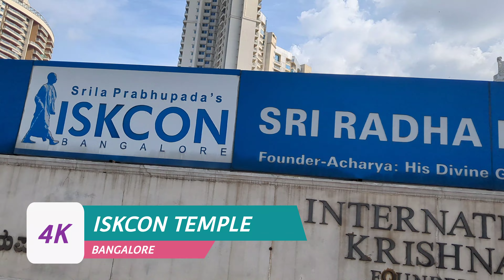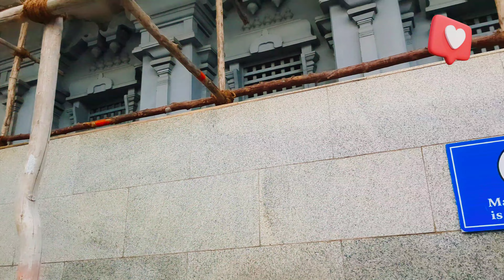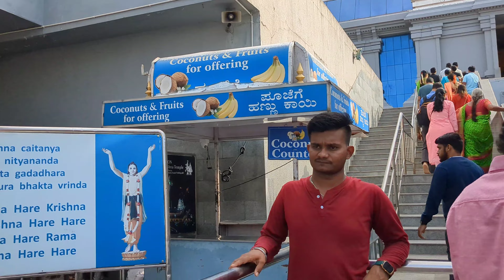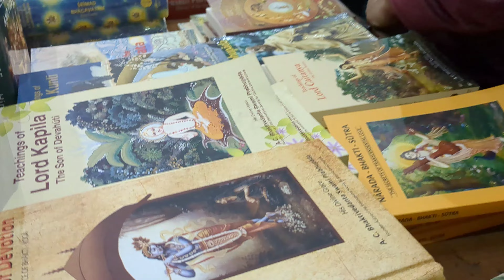Iskcon Temple Bangalore |Hare Krishna temple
ISKCON Temple Bangalore | Visit the Holy Iskcon Temple...

Radha Krishna Temple ISKCON

Iskcon temple Bangalore is a temple dedicated to the worship of Krishna, an avatar of the Hindu *** Vishnu, located in the South Indian city of Bangalore, India. Built in the Dravidian style of architecture, the temple is dedicated to Lord Sri Krishna, also known as Mukunda or Gopala Krishna. The temple belongs to the International Society for Krishna Consciousness (ISKCON) and was built in 1975. One of the major attractions for tourists in Bangalore, the temple is visited by thousands of devotees, both domestic and foreign, yearly.

The ISKCON temple in Bangalore is a beautiful and spiritual place of worship for devotees of Lord Krishna. It is a place of peace and serenity, where one can find solace and inner strength. This essay will explore the history, architecture, and activities of the temple, as well as its significance to devotees.

History of the Temple

The ISKCON temple in Bangalore was established in 1997 by His Divine Grace A.C. Bhaktivedanta Swami Prabhupada, the founder-acharya of the International Society for Krishna Consciousness (ISKCON). The temple is dedicated to Lord Krishna and Radha, and is a place of worship for devotees of the Vaishnava tradition. The temple is also home to a number of cultural activities, such as kirtans, bhajans, and discourses on the Bhagavad Gita.
Architecture of the Temple

The ISKCON temple in Bangalore is a beautiful and majestic structure. It is built in the traditional South Indian style, with intricate carvings and sculptures adorning its walls. The temple is surrounded by lush green gardens and fountains, creating a peaceful atmosphere. Inside the temple, there are several shrines dedicated to various deities, including Lord Krishna, Radha, and Lord Balarama. The temple also houses a large auditorium, where devotees can attend lectures and discourses on spiritual topics.

Activities at the Temple

The ISKCON temple in Bangalore is a hub of activity for devotees. Every day, there are kirtans and bhajans held in the temple, as well as discourses on the Bhagavad Gita. The temple also hosts a number of festivals throughout the year, such as Janmashtami and Radhashtami. On these occasions, devotees gather to celebrate the birthdays of Lord Krishna and Radha. The temple also organizes regular cultural programs, such as plays, dramas, and musical performances.

Conclusion:
The ISKCON temple in Bangalore is an important place of worship for devotees of Lord Krishna. It is a place of peace and serenity, where one can find solace and inner strength. The temple has a rich history and beautiful architecture, and it is home to a number of cultural activities. For devotees, it is a place of spiritual refuge and connection to the divine.

Iskcon temple bangalore
RR NAGAR
Radha krishna
bangalore iskcon temple
bangalore temple
bangalore tourist places
banglore iskcon temple
hare krishna kirtan
iskcon bangalore
iskcon bangalore live
iskcon bangalore temple
iskcon bangalore tour
iskcon live darshan
iskcon temple bangalore metro
iskcon temple bangalore vlog
iskcon temple banglore
iskon temple bangalore
must visit places in bangalore